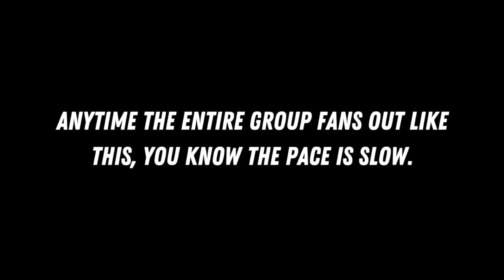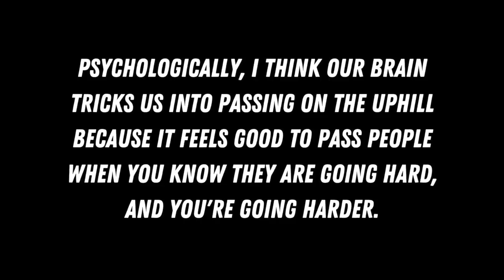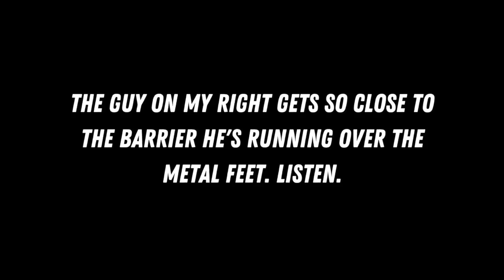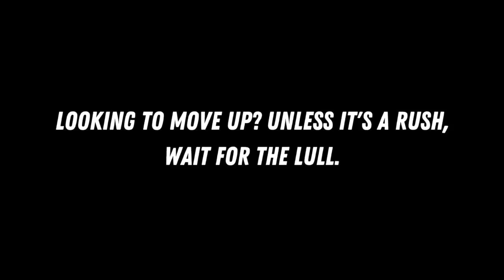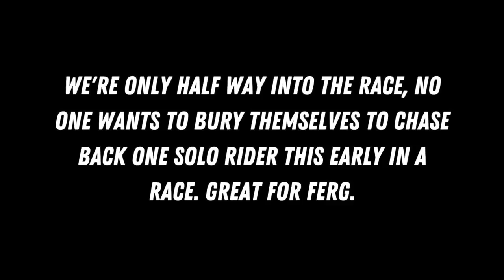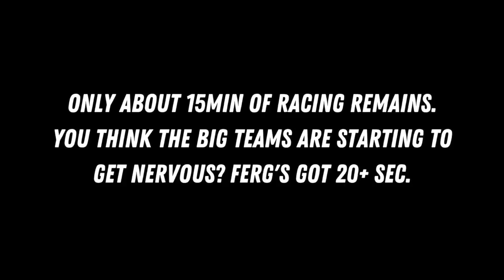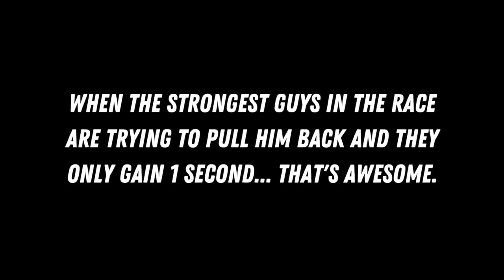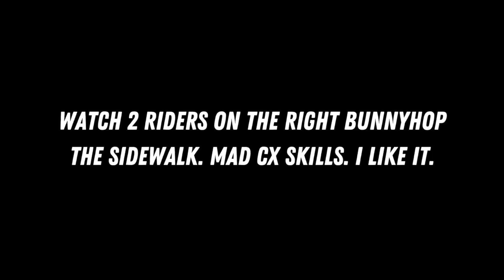Lagrange Cycling Classic | We Finally Win a Race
The Texas Roadhouse team wrapped up Speed Week with a victory at the Lagrange Classic. Fergus Arthur pulled off a crazy solo attack for over half the race, holding off the strongest crit teams in the country including Legion, American Cycling, Miami Nights and Butcherbox. SOLO! What an animal!